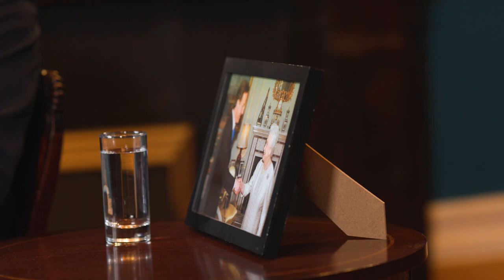Former Prime Ministers pay tribute to Her Majesty Queen Elizabeth II